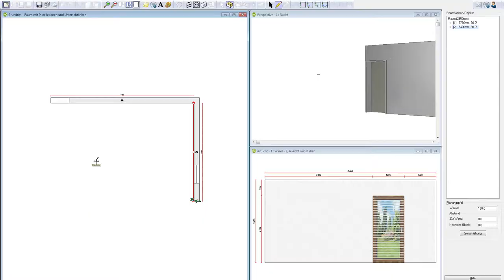EWA Clip Küchen